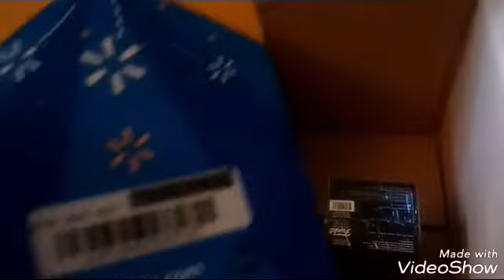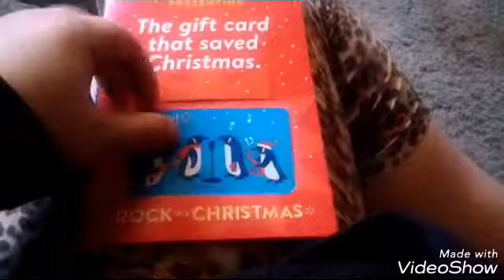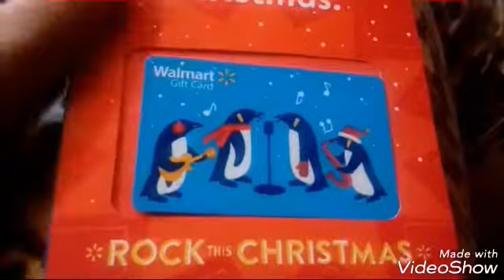Walmart Christmas presents haul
Finally got the rest of my order from walmart.com I could have got 2 day shipping but I saved $4 waiting for later shipping :) gotta be frugal :)